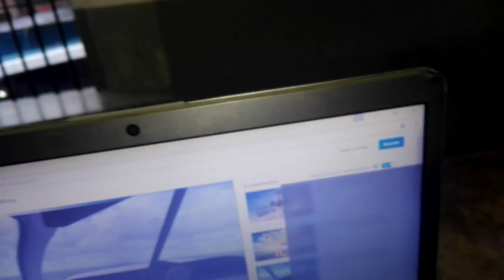Pruebas de funcionamiento motherboard Samsung NP535U3C